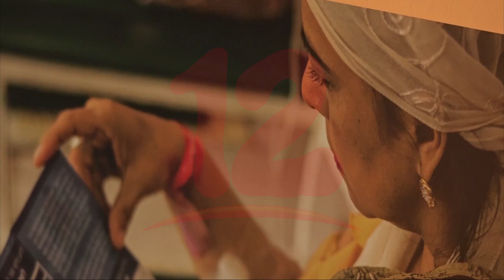Noticias12Nicaragua Principal causa de muerte en la mujer es el cáncer de seno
Movicancer dio a conocer que cada año se más diagnostican más de 1600 casos nuevos cáncer de seno